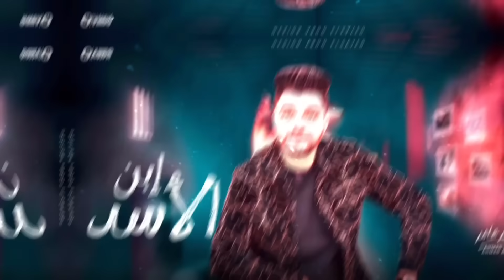ابن الاكابر احمد عامر - إبن الأسد - جديد 2024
القناة الرسمية للفنان احمد عامر
The official channel of the artist Ahmed Amer